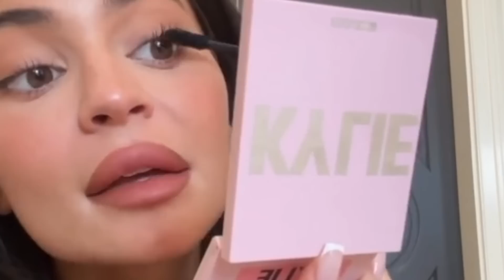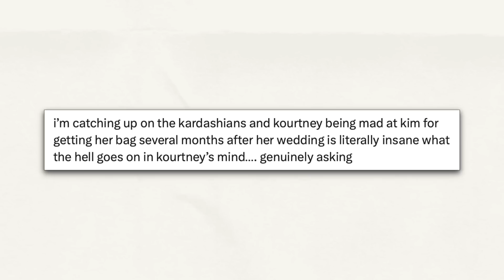THE KARDASHIANS ARE A MESS